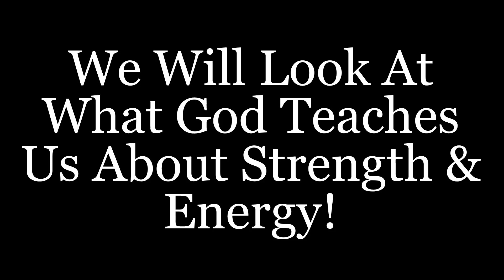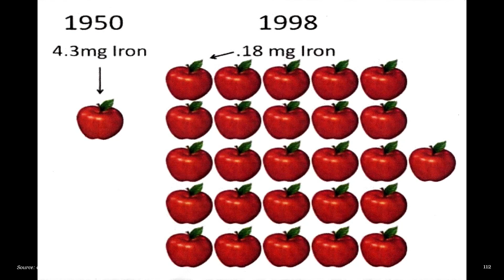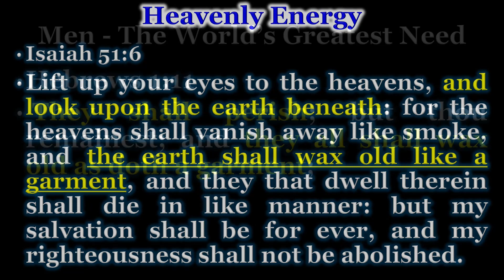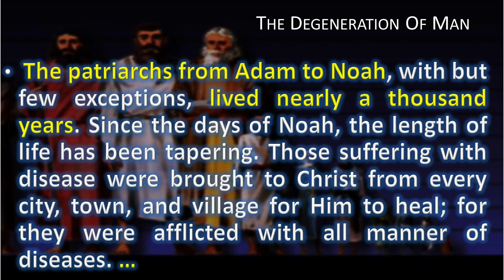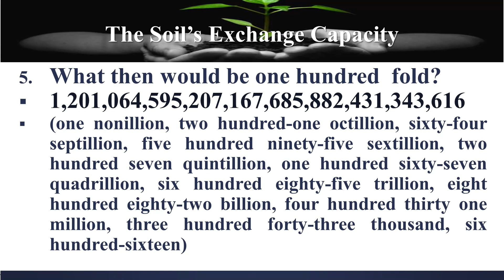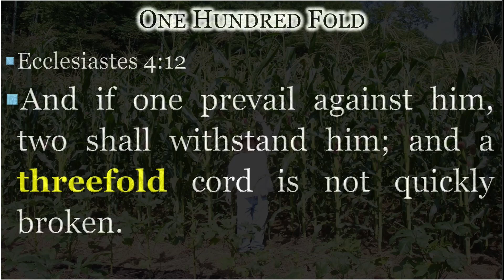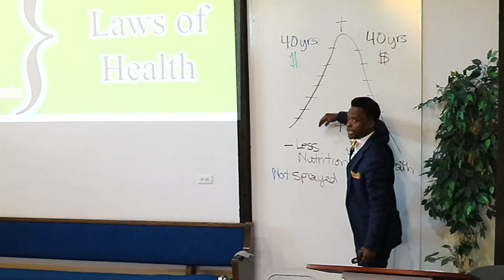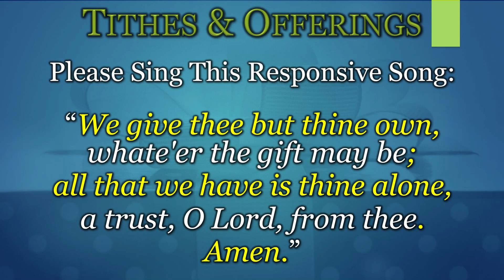Sermon - "Heavenly Energy" Pastor Smith - 07/08/2023